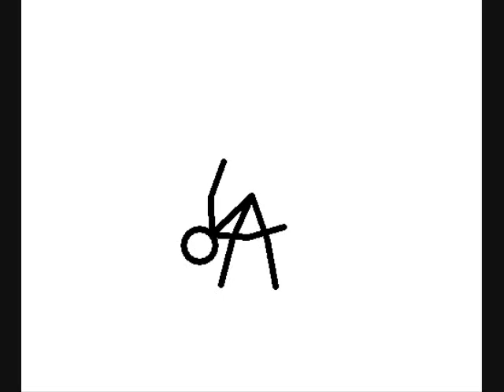i got bored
the title explains it all.. no i dont know the song someone basically spammed it on the internet so. ya.